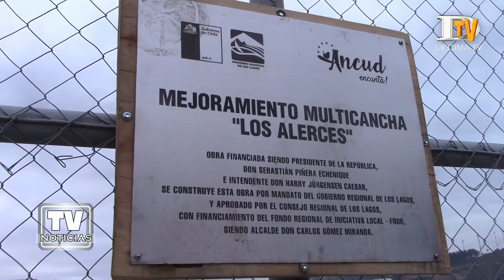Inauguran anhelado mejoramiento de multicancha Los Alerces de Ancud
Una jornada de alegría es la que se vivió entre los vecinos del emblemático barrio Los Alerces en la comuna de Ancud, esto en el marco de la ceremonia de inauguración de las algunas obras que allí se estaban ejecutando.  Así es, porque desde principios del año en curso se dio inicio al proyecto de mejoramiento de la multicancha del sector, el cual fue postulado por el municipio local en el marco del Fondo Regional de Iniciativa Local FRIL, del Gobierno Regional de Los Lagos. Un anhelo de largos años por parte de los vecinos, quienes ven recuperado un importante espacio para su comunidad.